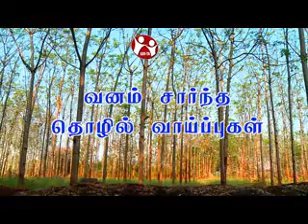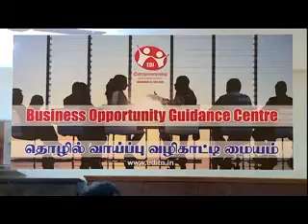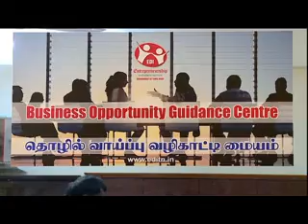EDII-TN I Nimirndhu Nil Episode 27 I Mini Clonal Technology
Resource Personnel
Dr.Jude, Asst. Prof.FC & RI